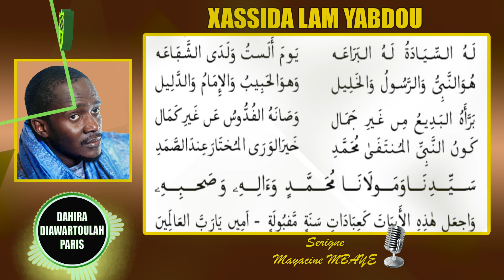SERIGNE MAYACINE MBAYE, XASSIDA LAM YABDOU